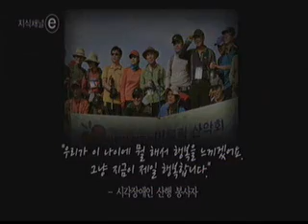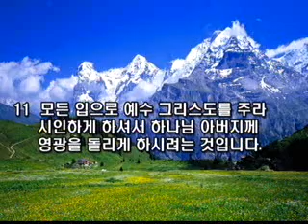수원온누리교회 전신익 목사 150215